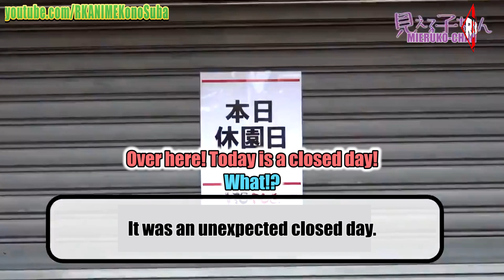Sora Amamiya and Kaede Hondo Visit Hanayashiki | Part 1 | Mieruko-chan Anime Voice Actors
The voice actresses Sora Amamiya and Kaede Hondo Visit Hanayashiki for the anime, Mieruko-chan.